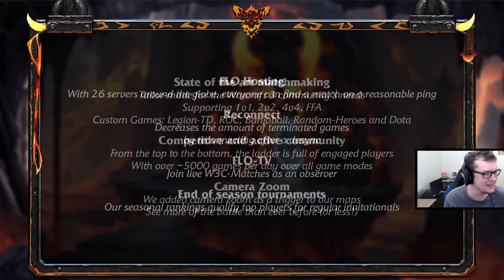WARCRAFT 3 REFORGED: FoCuS (Orcs) vs. 15sui (Elfos) | W3Champions S13